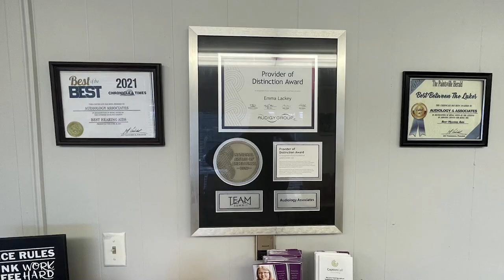Large Crowd Attends the Christmas Giveaway at God's Haven Ministries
A large crowd showed up for the Christmas giveaway at God's Haven Ministries.